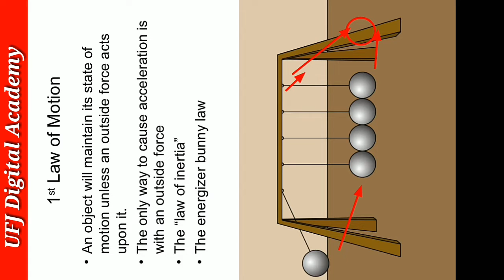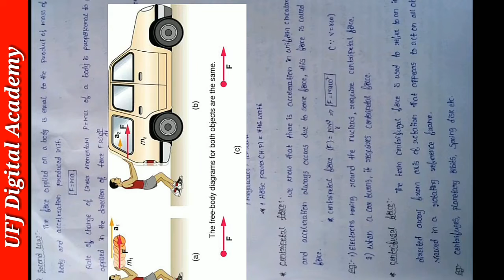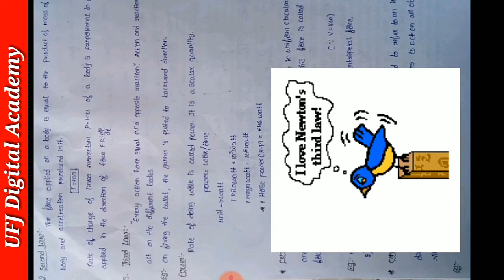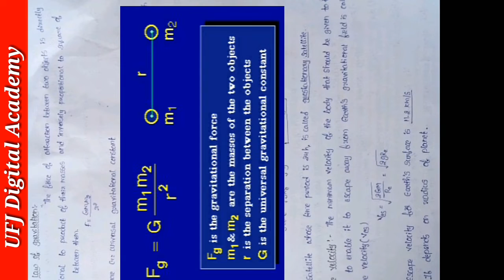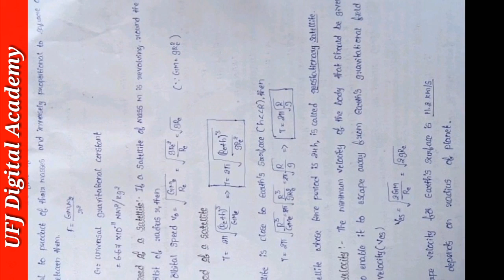Physics Mechanics topic in telugu || Newton first and second law in telugu || Centripetal force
Physics Mechanics topic in telugu || Newton first and second law in telugu || Centripetal force and Centrifugal force